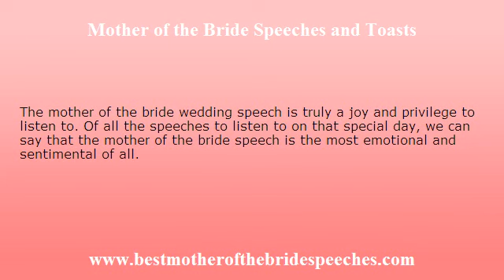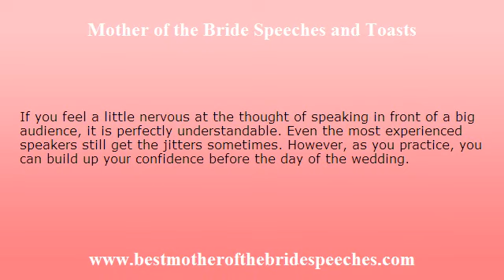Mother of the Bride Toast - How to Make it Memorable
Check to gain access to professionally crafted Mother of the Bride Toast Samples.  The mother of the bride toast is truly a sentimental one. At weddings, it is the mother of the bride who is very emotional.  Get your Exclusive Mother of the Bride Speech Pack today.